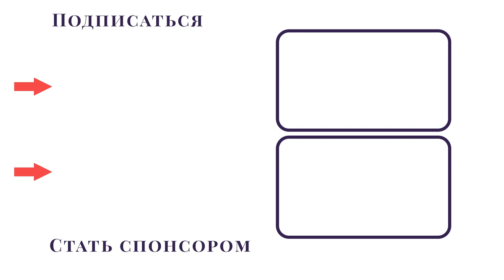Разговоры за столом. Приключения понтийских греков в Греции (ПОДКАСТ)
В рамках проекта №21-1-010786 Цикл видеороликов "Путь согласия: культура и межэтническое общение народов Краснодарского края" при поддержке Фонда президентских грантов команда проекта Виталий Штыбин и Алексей Киселев 10 апреля 2021 года провела выездную съемку в селение Трехсельское Успенского района Краснодарского края.

Данный подкаст основан на застольном разговоре греческих жителей Трехсельского в котором они в юмористической форме делятся воспоминаниями и впечатлениями о жизни и работе в Греции и на Кипре в 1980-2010-е годы.

0:00 - предисловие
02:48 - что и как едят в Греции?
04:33 - о греческой сиесте после обеда
05:13 - как понтийцы греков научили пить
06:30 - про культуру отдыха в кафе и рестораны
09:35 - рассказ про пиво, культуру пития и обеда
11:50 - рассказ о дедушке в Греции и свадьбах
20:15 - рассказ о разделенной семье
21:45 - о разнице в гостеприимстве и воровстве
24:11 - рассказ об удачливом парне